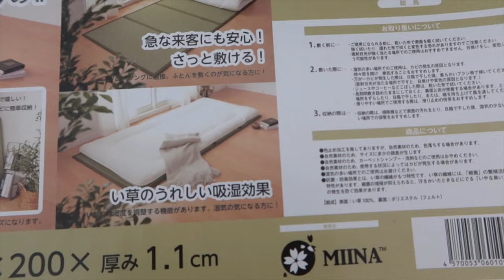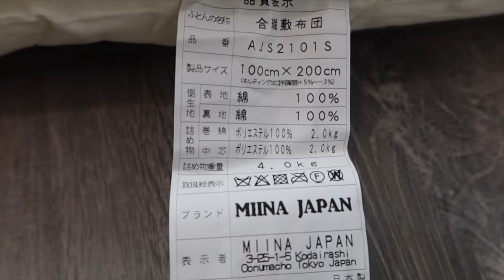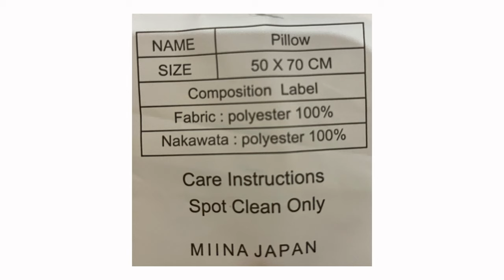日本製のたたみとお布団セットに感動。。やっぱり日本製は世界一です🇯🇵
畳、お布団、シーツの内2点以上お買い上げで枕がプレゼントされます🤩🇯🇵

※※お買い上げ頂いた方はこちらのメールアドレス
に注文番号を記載の上メールをお願い致します。

【畳】

MIINA Japanese Traditional Igusa (Rush Grass) Tatami Mattress, Japanese futon mattres, Floor Mattress (Twin, Natural) 39" x 78"

【お布団】

MIINA Japanese Floor Matress, Shiki Futon, Floor Bed, Sofa Bed Matress, Volume Type Twin (39"×78"),100% Cotton, Made in Japan

【お布団シーツ】

MIINA 100% Cotton Cover for Traditional Japanese Floor Futon Mattress (Twin, Gray) 41" x 82" / for 39" x 80" futon Mattress Twin,Made in Japan

【ふわふわ枕】

MIINA Japanese Pillow for Sleeping, Hotel-Grade Queen Size Set of 2 White Pillows , Good Breathability 19 x 27 inches (White, Queen)

Instagramはめっちゃ更新してます💓
リカ【@rikachicago】